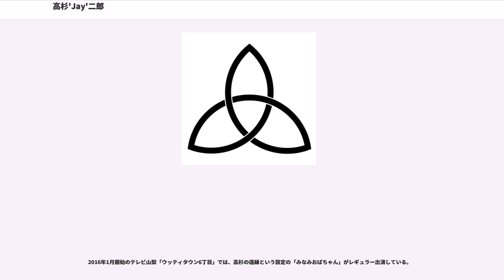高杉'Jay'二郎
高杉'Jay'二郎（たかすぎ ジェイ じろう、本名・白石 重雄（しらいし しげお））は、大阪府交野市出身、吉本興業所属のラジオパーソナリティ、ナレーター、声優、俳優である。真ん中のJayはミドルネームでJay二郎ではない。番組によっては「JIRO」（じろう）と名乗る場合もある。

ラジオ番組のパーソナリティとして、主に「DJ JIRO」名義で活躍。JIROとしては、2003年4月よりFM-FUJIで『RADIO-izm』月曜DJを担当、以後同局では『POWER STUDIO FROM FUJI』月・火曜日を経て現在は『PUMP UP RADIO』木曜日を担当しているほか、FM PORTの番組で東京からの生放送も担当している。また、J sports ESPNでの番組実況及びナレーションなども担当。過去にはbayfmやNACK5、TOKYO FMの番組も担当していた。
ナレーターとしてはa-nationのCMナレーションや様々なCMのナレーション、テレビ番組のナレーションなども担当。現在は読売テレビ『つながりファンタジー いつも!ガリゲル』のナレーションを担当、番組内ではコーナーによって5種類の声を使い分けている。

声優としても活躍しており、主に『遊☆戯☆王デュエルモンスターズ』シリーズのペガサス・J・クロフォード役が有名である。

俳優としては桂三枝（現・六代桂文枝）の弟子修業時代に伊丹映画祭記念作品に主演、関西映画シーンに名を馳せる。その他関西ローカル朝日放送の名物ドラマ「部長刑事」にも準レギュラーで出演。在米時にはNHK土曜ドラマ「米田家の行方｣で主演も務め、日本放送愛好者協会賞を受賞する。また、堺正章主演のドラマでは、ラジオDJ（DJ JIRO本人役）で出演などもしている。

桃山学院大学4年のときに落語をしない弟子として、桂三枝に入門、3年間の弟子修業を終え吉本興業所属で初めてアメリカ、ハリウッドに留学。現地でハリソン・フォードに日本語（大阪弁）指導、殺陣師、FM局 DJなどを務めた後帰国。吉本初のDJ、スポーツDJ、ナレーターとして活動する。

そのラインからかつて『吉本女子プロレスJd'』のリングアナも行っていた。男女、総合を問わず様々な格闘技のリングにもあがっている。2010年にはフジテレビ系「はねるのトびらスペシャル」で北陽の虻川美穂子がボクシングで世界ランカーにチャレンジしたときもスペシャルリングアナウンサーを務めるなどバラエティ番組などでもリングアナとして登場している。

かつて、ハイパーヨーヨーの大会の実況を務めたこともあり、その縁で、漫画『超速スピナー』に登場したことがある。

現在の専門はXゲーム系の実況、プロレス、ボクシングなどスポーツDJ分野。スノーボードのニッポンオープンなどビッグ大会のDJも担当している。

過去には日韓ワールドカップなどで国際AマッチのDJも担当している。

2009年4月から『PUMP UP RADIO』 (FM-FUJI) 木曜日担当になるとともに、長年に渡った東京での生活に終わりを告げ、山梨県にIターンし、現在は山梨から東京に通う生活を送っている。2010年より山梨県から「やまなし大使」に任命され山梨の良さを県外に伝えている。

また、ラジオDJ界初の「温泉ソムリエアンバサダー」の資格も持ち、温泉正しい入浴法などの普及活動にも努めている。

日本で唯一の焚き火家として、様々なところで火を楽しむイベントを展開している。普段の移動はキャンピングカーでもある。その関係からかキャンピングカーショーでも講演を行うことも。またバイク好きでも知られ、ハーレーダビッドソンジャパン主催の日本最大のイベントMCなども務める。

本業とは別にUSTREAM中継やtwitterに特化した活動も行い、ソーシャルメディアをつかって多くの行政、企業をバックアップする社会活動家という面も持っている。

2011年に発生した東日本大震災ではいち早く現地に入り、様々な現地支援、後方支援活動を続けている。特に「お礼プロジェクト」として「ひまわりプロジェクト」を提唱（被災地にかわり義援金などをした人にお礼としてひまわりの種を配...